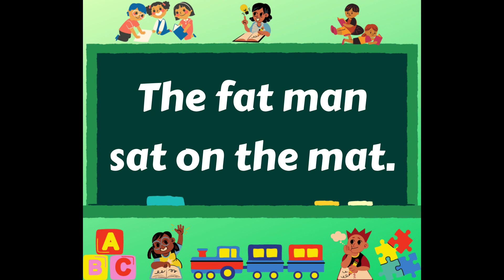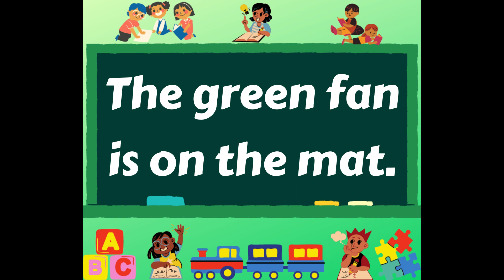CVC READING 02 (an) | VOCABULARY | PRONUNCIATION | KIDS